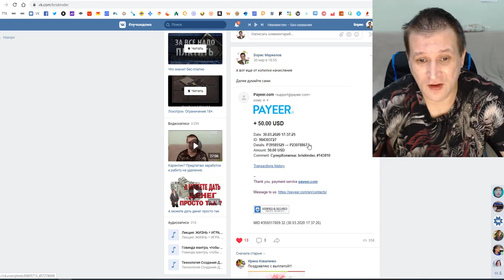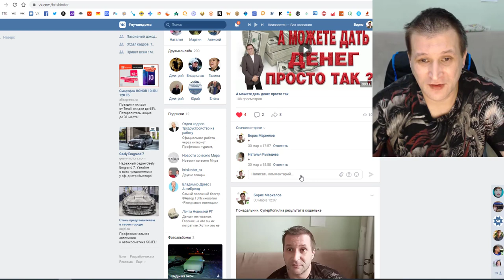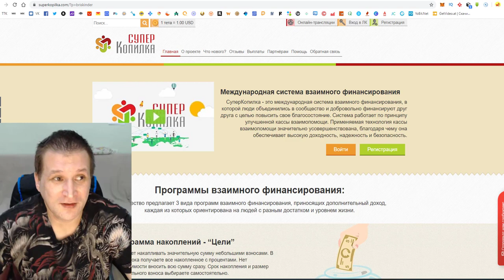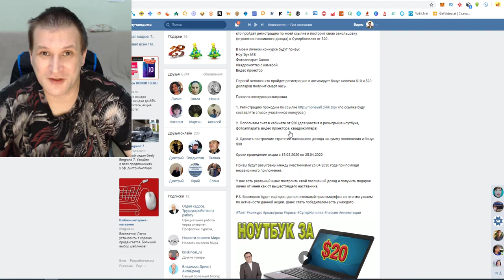Антикризисный вариант Построй свой пассивный доход в СуперКопилке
Ноутбук за $20 долларов. Конкурс-розыгрыш от Бориса Маркелова.

Привет всем. 13 мая 2020 года СуперКопилке исполняется 7 лет. И для самых активных участников проходит конкурс.

Я лично от себя решил тоже провести отдельный мотивирующий конкурс. Начиная с 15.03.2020 по 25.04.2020 проводится частный личный конкурс для тех кто пройдет регистрацию по моей ссылке и построит свою закольцовку (стратегию пассивного дохода) в СуперКопилке от $20 .

В моем личном конкурсе будут призы:
Ноутбук MSI
Фотоаппарат Canon
Квадрокоптер с камерой
Видео проектор

Первый человек кто пройдет регистрацию и активирует бонус новичка $10 и $20 долларов получит смарт часы.

Правила конкурса розыгрыша

1. Регистрацию проходим по ссылке (по ссылке буду составлять список участников конкурса )

2. Пополняем счет в кабинете от $20 (для участия в розыгрыше ноутбука, фотоаппарата, видео проектора, квадрокоптера)

3. Сделать построение стратегии пассивного дохода на сумму пополнения и бонус $30

Сроки проведения акции с 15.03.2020 по 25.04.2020

Призы будут разыграны между участниками 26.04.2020 года при помощи независимого приложения.

У вас есть реальный шанс построить свой пассивный доход и получить подарок лично от меня как от вышестоящего наставника.

P.S. Возможно будет ещё один дополнительный приз смартфон, но это мы узнаем по активности данной акции. Шанс стать победителем есть у каждого.